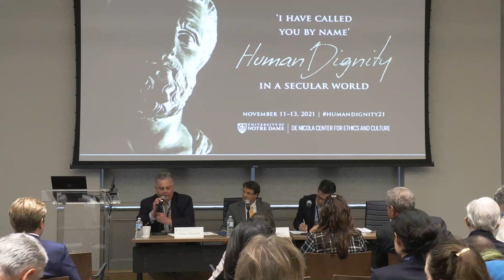FC21 – Dignity and Human Rights: A Cross-Disciplinary Dialogue Between Ethics and Law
A discussion between Paolo Carozza (Notre Dame Law School) and Clemens Sedmak (University of Notre Dame). From the 2021 Notre Dame Fall Conference, "I Have Called You By Name: Human Dignity in a Secular World". Session chair: Michael Moreland (Villanova University School of Law). Full speaker lineup